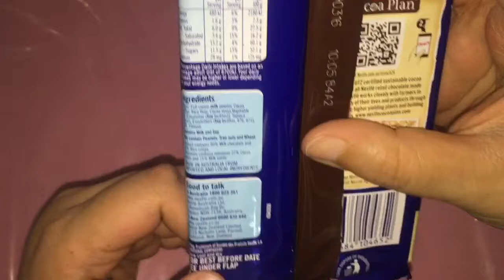Nestlé - Crunch Chocolate Bar | Candy Review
Another candy review. This is a souvenir from my uncle who got back from New Zealand. I’ve only eaten Crunch ice cream but never a chocolate bar. This taste pretty incredible. I really enjoyed this and i hope you guys did too. Thank you.